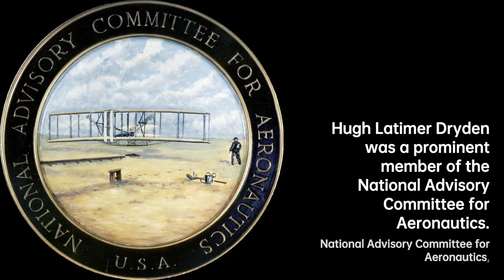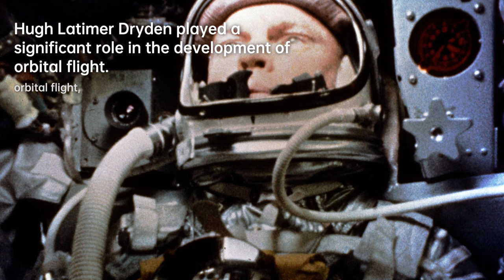Hugh Latimer Dryden: Mathematical Prodigy | Scientist Biography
Dryden was born in Pocomoke City, Maryland, the son of Samuel Isaac and Nova Hill Culver Dryden, and was named after a popular local Methodist clergyman. During the financial panic of 1907, his father lost his job and the family moved to Baltimore, Maryland.
As a student, Dryden excelled in mathematics. He graduated from Baltimore City College, a high school, at the age of 14, and was the youngest student ever to graduate from that school. He was awarded the Peabody Prize for excellence in mathematics. With a scholarship, he was admitted to Johns Hopkins University and graduated with honors after only three years. He earned a M.S. in physics in 1916. His thesis was titled, "Airplanes: An Introduction to the Physical Principles Embodied in their Use."

923a